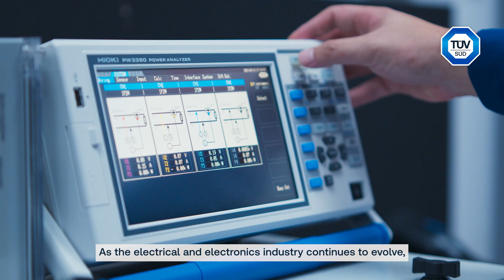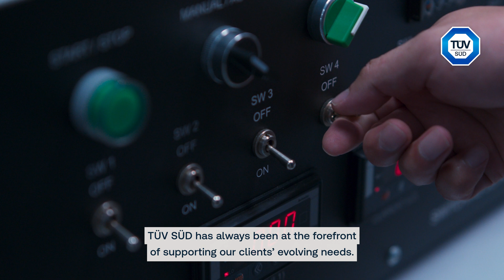Consumer Products and Services: Electrical and Electronics | TÜV SÜD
Manufacturers of electrical and electronics products constantly face challenges such as the complex regulatory landscape, environmental and sustainability concerns, and cybersecurity risks. Learn how TÜV SÜD can support you in demonstrating your products' safety, security, reliability and sustainability aspects and ensure that you remain competitive in the current market.